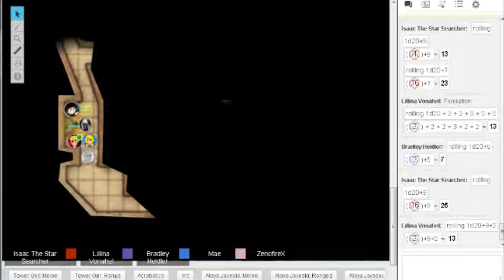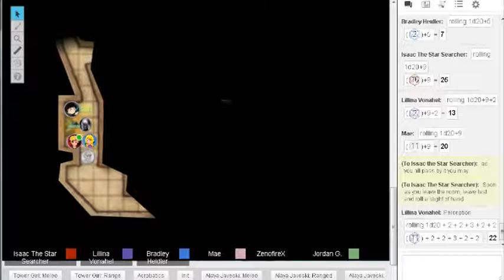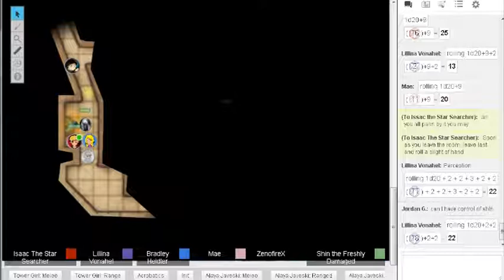PlayUnity Pathfinder 12 5/7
Further into the tower the go, finding anchient bones that mark the past, a fountain that holds many mysteries, foreign coins and... Tower girls? Oh dear.

Holy Craz I'm early! And it's a long one! What's going on!? IDK, but I like it :D And you will too~ Our sessions are getting better as we play more often :3 Sweet deal!

Think of this a podcast, but with visual of the game board (As well a small facts about NPC and ingame chat) provided. Honestly, feel free to listen to this while doing something else, I'll have it in a playlist so it'll automatically go to the next video.

Music used in this production:
Town Music:
A Promised Thing - Bradley
Birth of the Legend - The Crow
Constantine Soundtrack - John's Solitude
Fable 2 Soundtrack- Bowerstone Market
Fable The lost chapters - Oakvale
Myst 3 Exile Soundtrack - Saavedro's Theme
Remembering Jenny - Christophe Beck
The Bathhouse - God Of War II Soundtrack
Battle Themes
Immortal - Thomas Bergersen
To Glory - Two Steps from Hell
Natsu's Theme (Extended) - Fairy Tail
Unfinished Battle - Yoko Shimomura
To the Last Battle - ACE+
United we Stand, Divided we fall - Two Steps from Hell
Jump! - Two Steps from Hell
A song of Storm and Fire - Yuki Kajiura (Tsubasa Chronicle)
Stand Tall - Epic Score (Deus Ex)